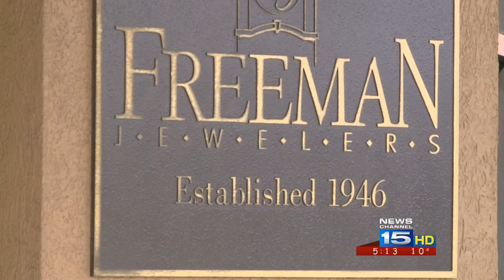NewsChannel 15 First at 5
Freeman Jewelers closes after nearly 70 years in business